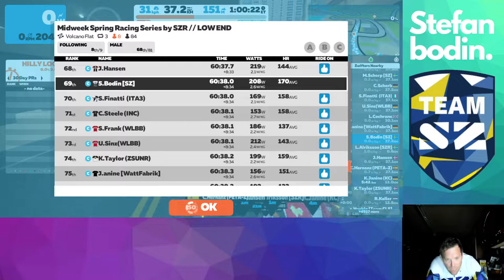Midweek Spring Racing Series by SZR // HIGH END Today 19:00 Volcano Flat 3 Laps 37 km